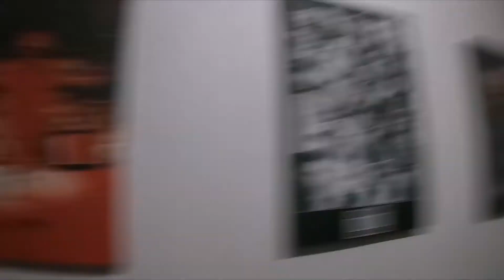SpeedQB Weekend SA comes to QLD pt1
Gel cartel comes to QLD pt1